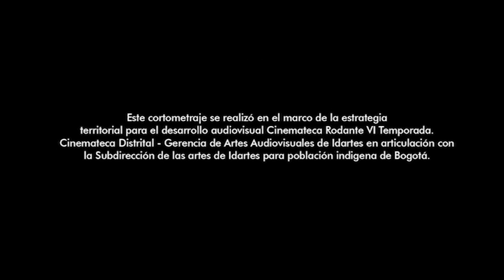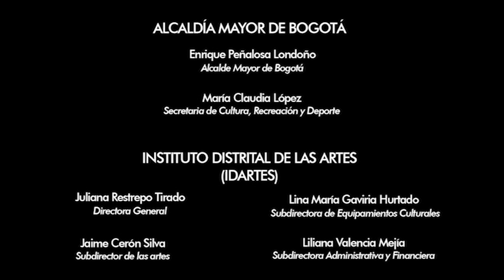2017 Mameriya Ariaka Ikomuyago